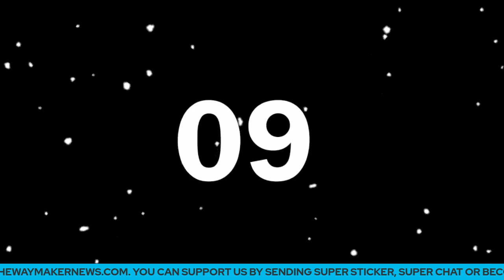OWO TE MUYIWA ATI LUKMAN TI WON WA DIGUN JALE NILU IJEBU ODE, LATI MUSHIN LEKO